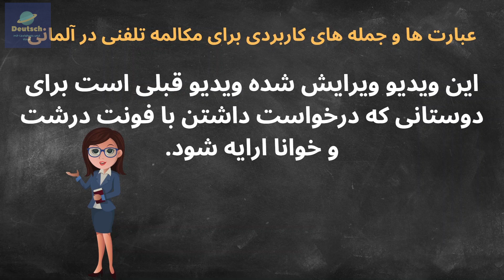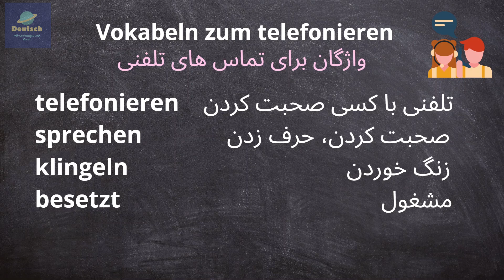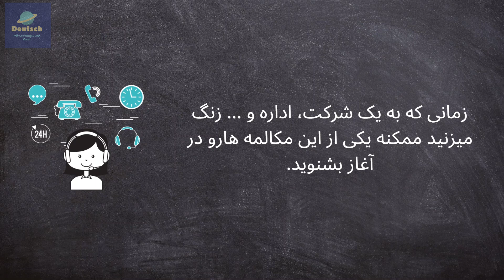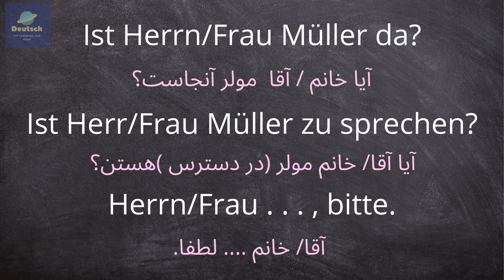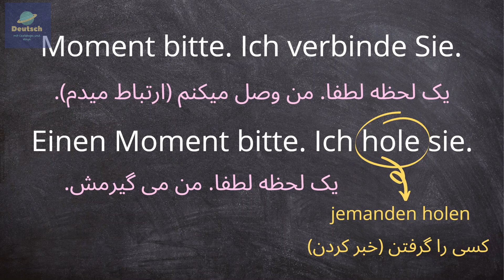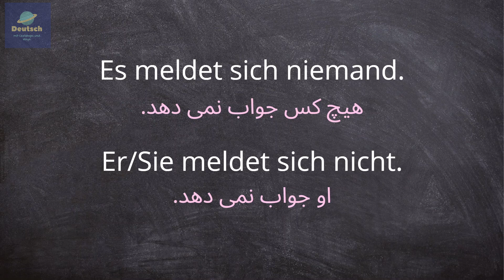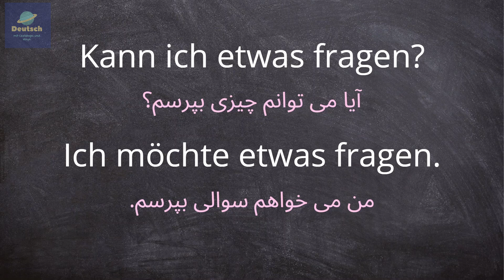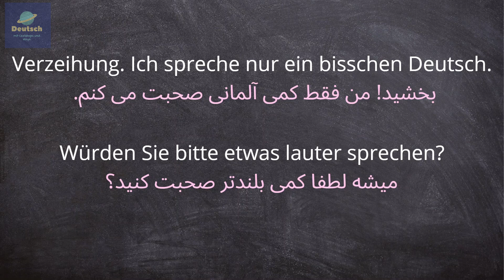مکالمه تلفنی در زبان آلمانی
در این ویدیو عبارت ها، جمله ها و کلمات مهم در مکالمه تلفنی در زبان آلمانی از ابتدای مکالمه تا پایان مکالمه به ترتیب و دسته بندی شده با معنی و با تلفظ درست آلمانی توضیح داده شده.
شما از لینک های زیر می توانید ویدیو های منتشر شده کانال ما را تماشا کنید.👇

لطفا بزنید و ویدیو های آموزشی هر هفته ما را دنبال کنید‌
آدرس شبکه های اجتماعی ما 👇
لینک اینستاگرام 👇